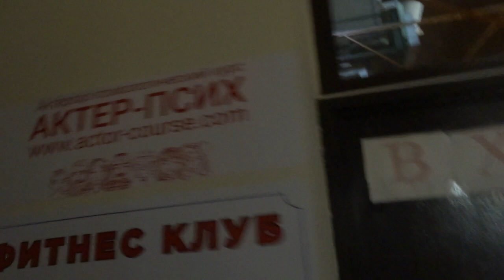Актёрские курсы с интригующим названием "Актёр - псих" 3 декабря 2017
Реклама в магазине: странное название у актёрских курсов - "Актёр - псих".
Харьков 3 декабря 2017.